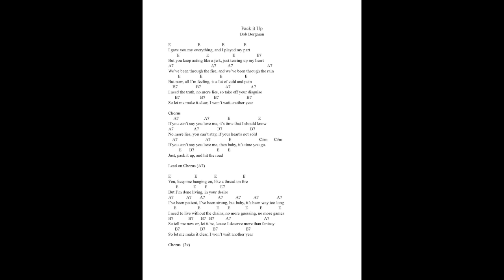Pack It Up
Written and sung by Bob Borgman on September 7, 2024